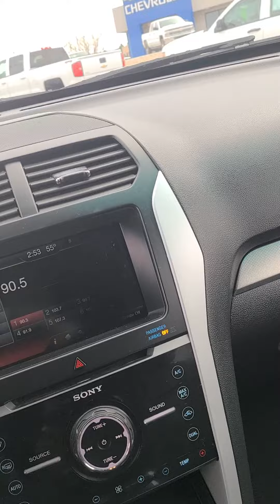2015 Ford Explorer Sport - Pearl White - Stock # P1456A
Features:
 18.6 Gal. Fuel Tank
 200 Amp Alternator
 3.16 Axle Ratio
 4-Wheel Disc Brakes w/4-Wheel ABS, Front And Rear Vented Discs, Brake Assist, Hill Descent Control and Hill Hold Control
 72-Amp/Hr 650CCA Maintenance-Free Battery w/Run Down Protection
 Auto Locking Hubs
 Automatic Full-Time Four-Wheel Drive
 Class III Towing Equipment -inc: Hitch and Trailer Sway Control
 Quasi-Dual Stainless Steel Exhaust w/Polished Tailpipe Finisher
 Transmission: 6-Spd SelectShift Automatic (TR-CG) -inc: paddle shifters